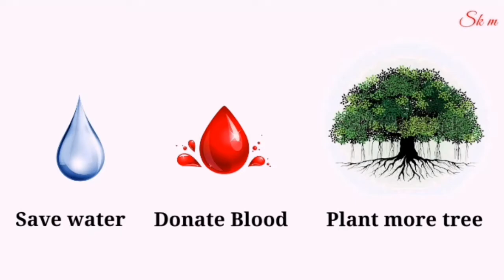iBall CTV27 Claro TV Tuner with AV and FM inside